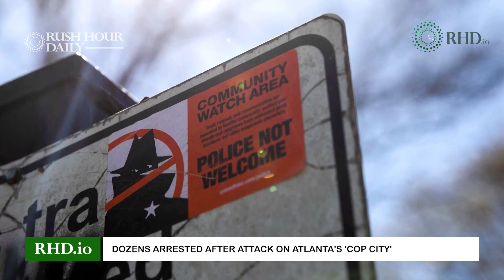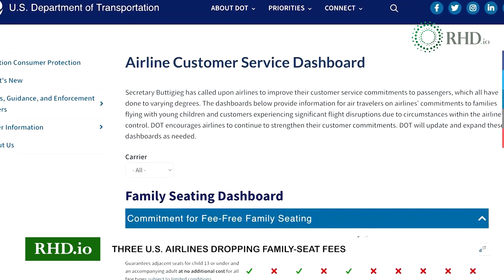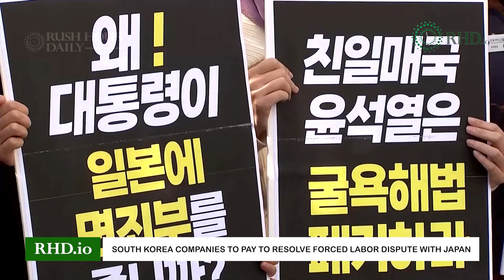Search underway for Americans kidnapped in Mexico Dozens arrested after attack on Atlanta's 'Cop Ci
1.Search underway for Americans kidnapped in Mexico
Authorities were working to locate four Americans who were shot at by gunmen in northern Mexico and then kidnapped shortly after crossing the border.

2.Dozens arrested after attack on Atlanta's 'Cop City'
Atlanta police said 35 people were arrested after demonstrations against the increasing militarization of police and the construction of a police training center that defenders call the ‘lungs of Atlanta,’ turned violent.

3.Three U.S. airlines dropping family-seat fees
Three U.S. airlines agreed to commit in writing to eliminate family seating fees if adjacent seats are available during booking, the U.S. Department of Transportation said.

News RushHourDaily newsfeed U.S.

4.South Korea companies to pay to resolve forced labor dispute with Japan
South Korea said that its companies would compensate people forced to work under Japan's 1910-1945 occupation, seeking to end a dispute that has undercut U.S.-led efforts to present a unified front against China and North Korea.

5.Sunken oil tanker believed found off Philippines
Philippine authorities believe they have found the location of a tanker vessel that sank off its coast last week, authorities and local communities race to determine the extent of an oil spill and contain further environmental damage